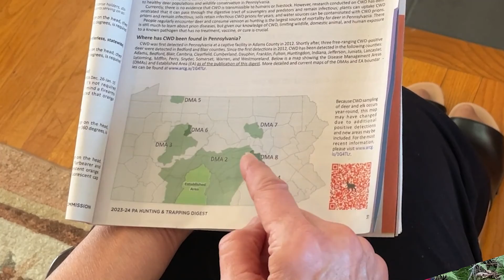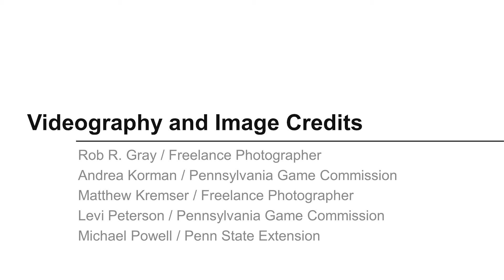Chronic Wasting Disease Update for White-tailed Deer Hunters and Landowners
Chronic Wasting Disease is a serious threat to white-tailed deer. Hunters and landowners must respond to recommendations for reducing the spread of the disease and protecting themselves.